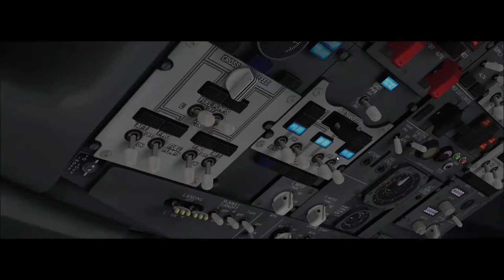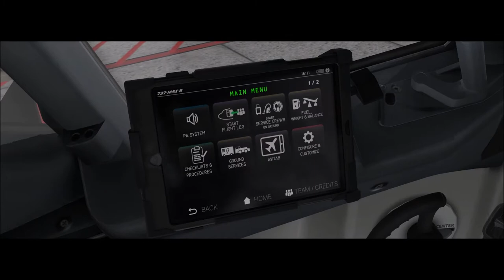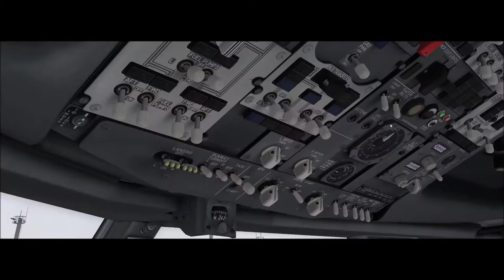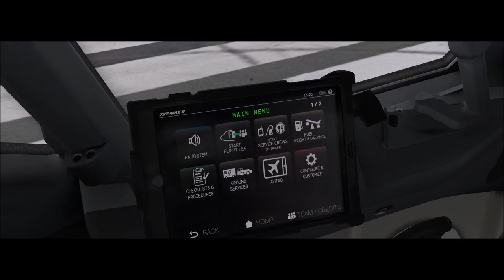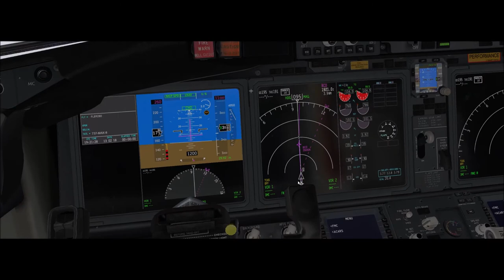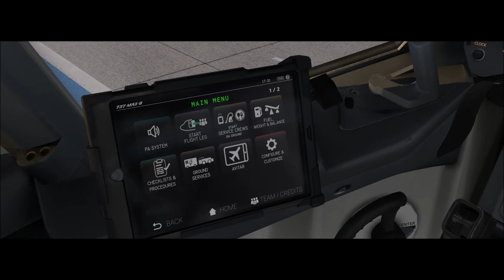X-Plane 11 #197 Boeing 737Max 8 Fly Virtual São Paulo (SBGR) Belo Horizonte (SBCF)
▬▬▬▬▬▬▬▬▬ஜ۩۞۩ஜ▬▬▬▬▬▬▬▬▬▬
Mais Informações Logo a Baixo
▬▬▬▬▬▬▬▬▬ஜ۩۞۩ஜ▬▬▬▬▬▬▬▬▬▬

✪ Descrição ✪
Proximo Destino : Porto Seguro - SBPS